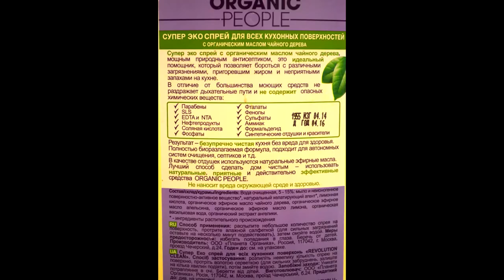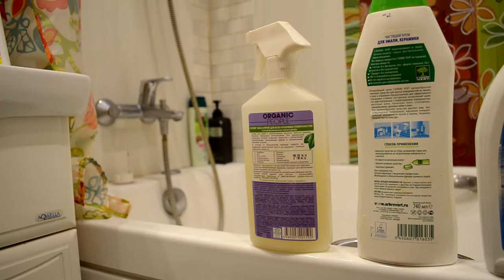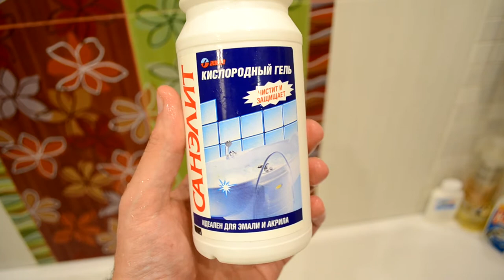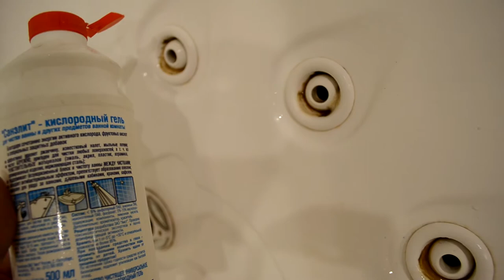Средства для мытья ванны - отзывы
Отзыв физика о Silit, Organic People, L'arbre vert, Белизна, Санэлит.